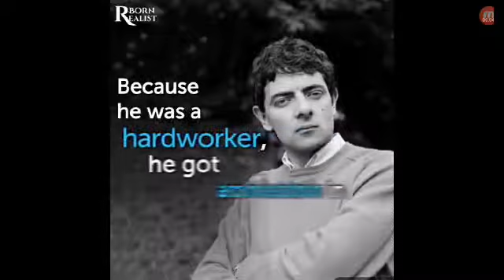The story of Rowan Atkinson "Mr. Bean"